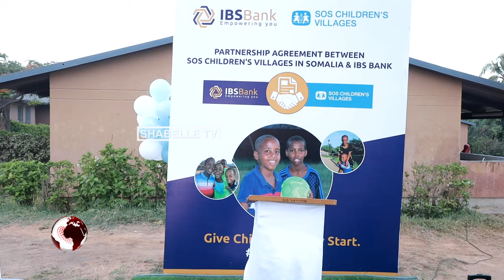IBS Bank iyo Hay'adda SOS Somalia oo kala saxiixday heshiis Bangiga uu ku kafaala qaaday caruur ku..